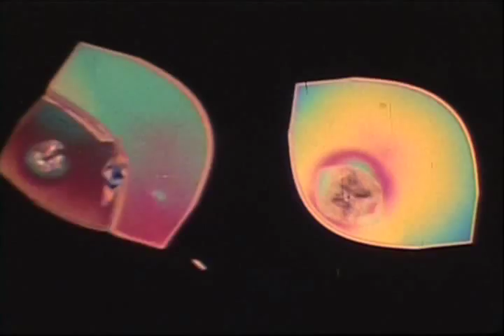Inside Your Bones - Laura J Martin & The Simonsound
The A side to the forthcoming single from Laura J Martin & The Simonsound.

Available 1st August on Battered Ornament Records -  limited 7" vinyl with sleeve designed by Luke Insect, and digital download.